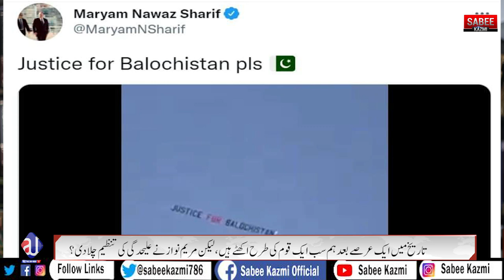A Plane on top of the Cricket Ground during the game | Maryam Nawaz Tweeted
کیوں مریم نواز کو 2019 کا سارا قصہ ایک دفعہ پھر شروع کرنا پڑا، کون ہے جس کے سارے مفادات اس بلوچستان میں لگے ہیں؟ اصل کہانی کیا ہے،؟